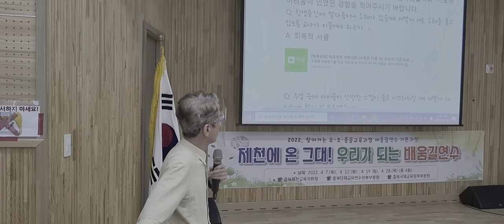회복적 서클로 다툼 중재하기